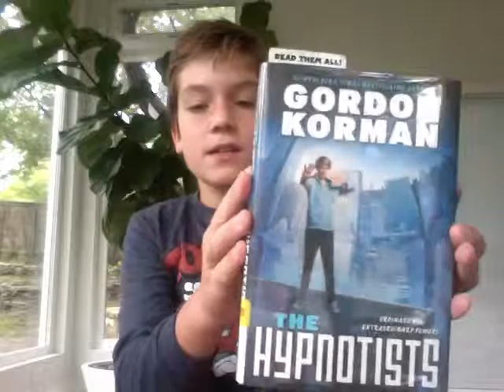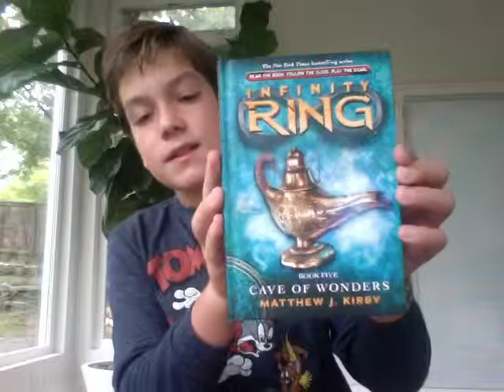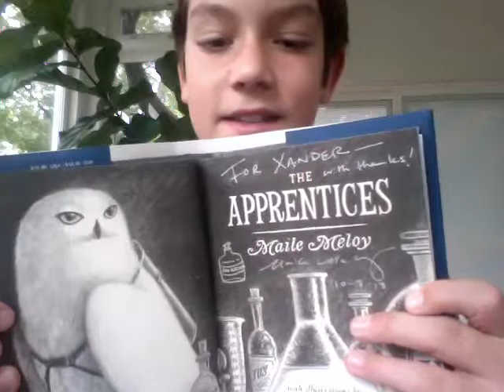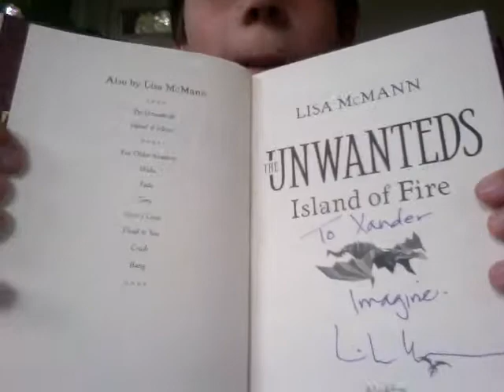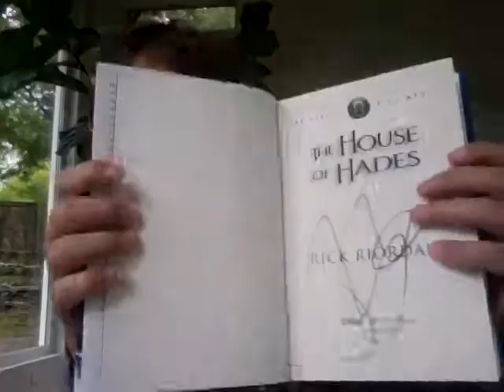In My Mailbox-October 2013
In My Mailbox for September. Xander's Middle-Grade Book Reviews